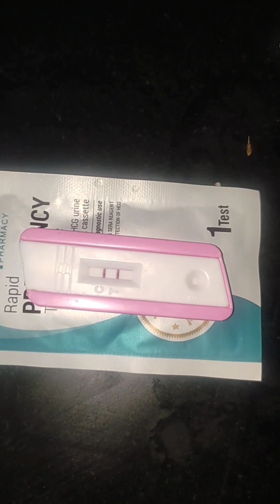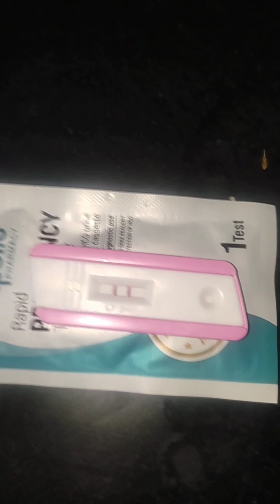My pregnancy🤰 story in tamil part1